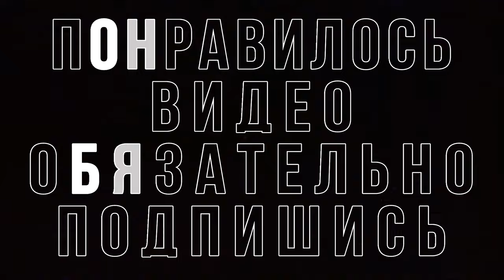БАН НА МЕСЯЦ ПЬЯНЫМ ТАНКИСТАМ С ПЕРВОГО ИЮНЯ (ШУТКА ПОЛУЧАЕТСЯ?)